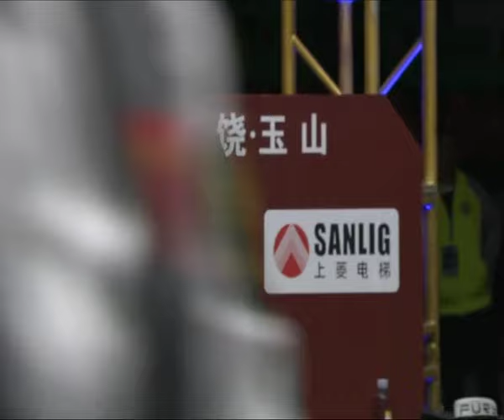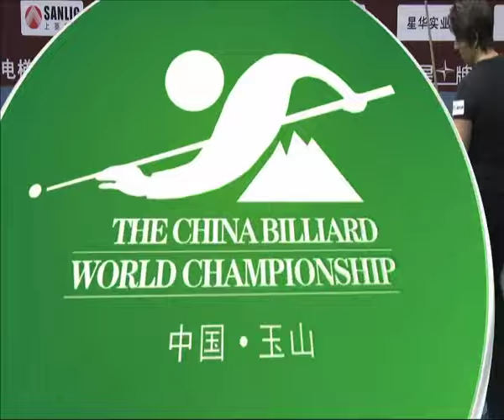2016 China Billiard Women’s World Championship Finals - Siming Chen vs Kelly Fisher - Part 1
Siming Chen vs Kelly Fisher from the finals of the 2016 Sanlig China Billiard World Championship Women’s Division on March 14 - 20, 2016 in Shanghai City, China.

Part 1 - First 18 racks of the race to 17.